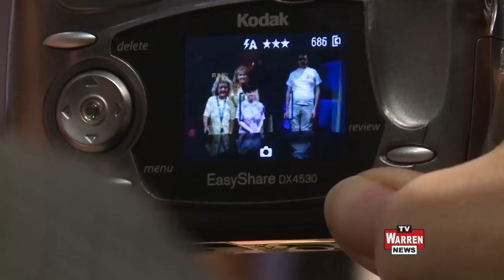Life Enrichment Academy on TV Warren News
Life Enrichment Academy was featured on TV Warren News during the Week of September 8, 2015.  Participants of the CSDD - Life Enrichment Academy's Technology Class, along with Tena Harris, CSS, visited TV Warren to tour the studios and interview Ron Hilliard of TV Warren.  [News clip courtesy of TV Warren/City of Warren (Michigan) Communications Department.]